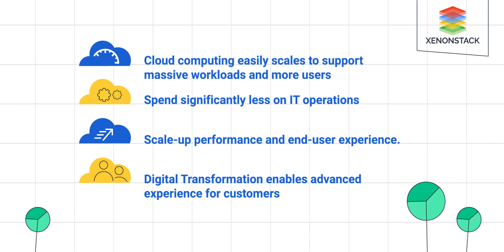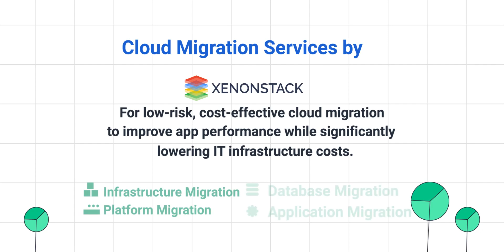Cloud Migration Solutions to Accelerate Innovation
The cloudmigration solutions to migrate data, applications, or other business elements from a local environment to a cloud-based computing environment.